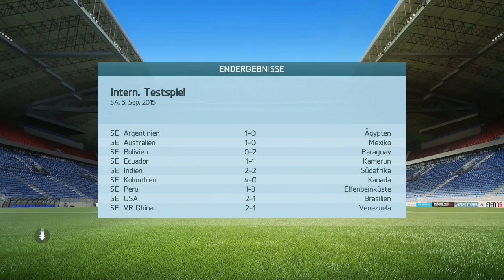Let's Play Fifa 16 (PS3) #154 (Uruguay - Neuseeland)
Heute geht es gegen das Team aus Uruguay in Uruguay, also heißt es Länderspielpause. Wir, als Ryan Jellyfish, durften mit dem Neuseeländischen Team mitfahren und sind sogar in der Startelf. Heißt: Dem Trainer zeigen das es kein Fehler war uns wieder mitzunehmen.